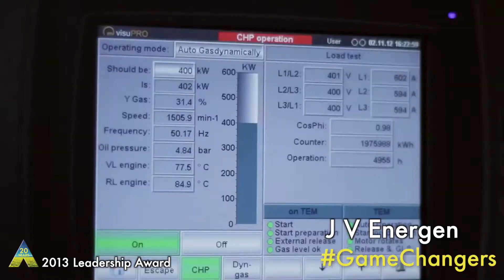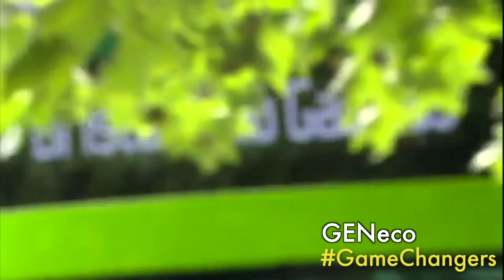GameChangers: Where are they now?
For the REA's 20th birthday event, we're taking a look back at the fabulous British Renewable Energy Award winners from across the years – our industry’s GameChangers. Thanks to them, we are now "standing on the shoulders of giants”. This video explores the winners from 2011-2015.

To take a look at REview 21, our "state of the industry" annual report, and our other events, go